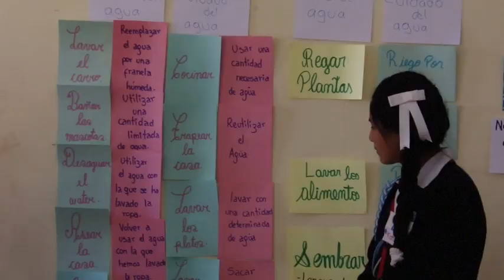PROYECTO DE EDUCACIÓN SANITARIA Y AMBIENTAL - EDUSA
Proyecto de Educación Sanitaria y Ambiental, ejecutado durante el 2016 y 2017, a través del que se validó la propuesta metodológica “Cuidemos el agua a través de prácticas saludables”, donde se desarrollaron distintas acciones de información, educación y comunicación, con estudiantes de secundaria y primaria, líderes de juntas vecinales y familias, para la adopción de conductas que fortalezcan un consumo de agua responsable: cuidando, usando y ahorrando el agua.